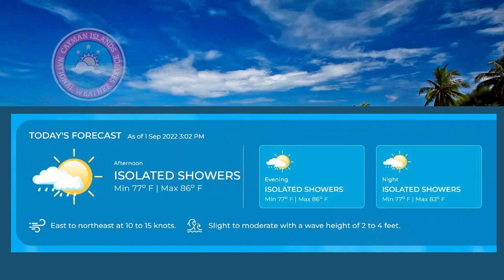NEWS BRIEF EP 2219 01 September 2022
State of Health & Wellness media breakfast held.
FRC programmes benefit children & parents.